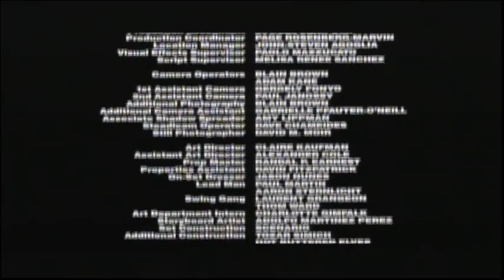Leprechaun 2 (1994) End Credits (Syfy 2023)